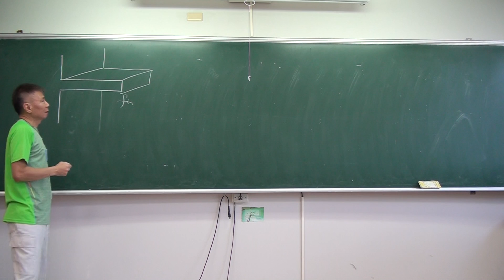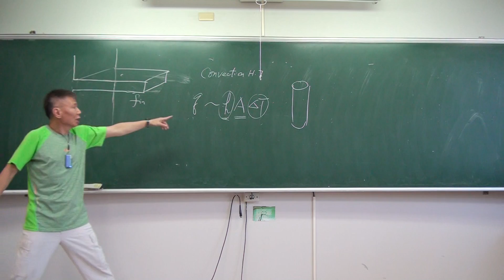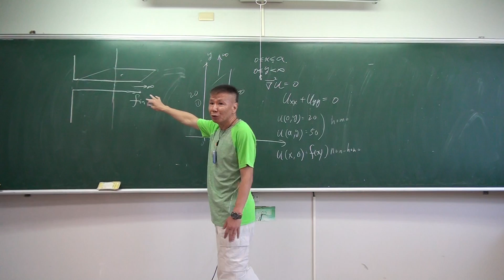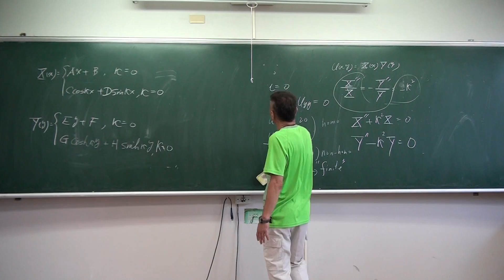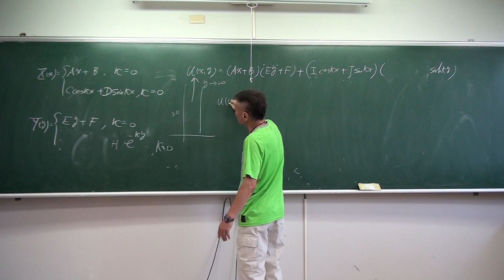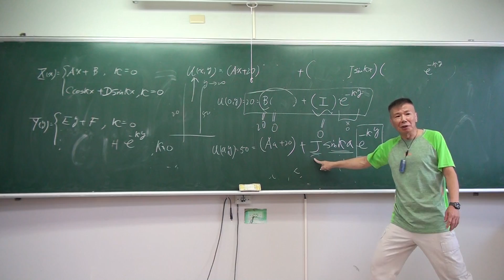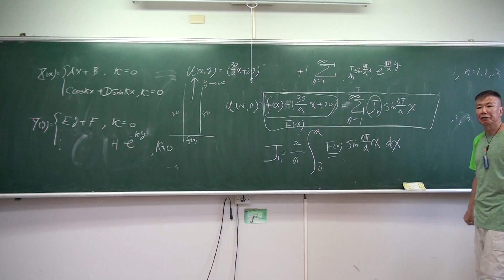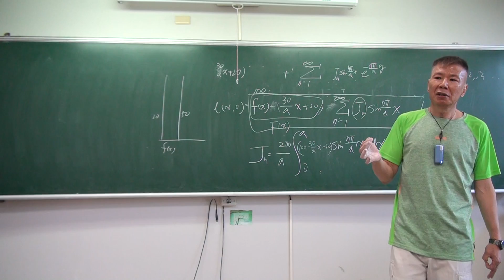工程數學II 之剛式教學 118 Partial differential equations, 2 D Laplace Eq by skwang 義守大